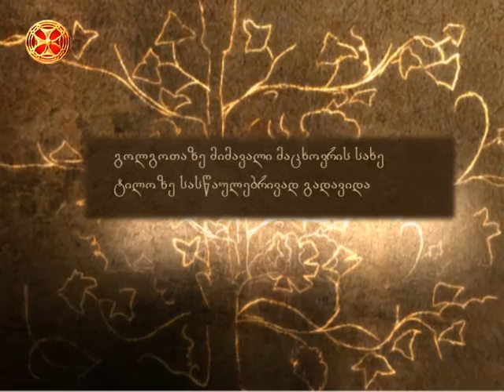გოლგოთაზე მიმავალი მაცხოვრის სახე ტილოზე სასწაულებრივად გადავიდა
მოკლედ ნათქვამი - 182. გოლგოთაზე მიმავალი მაცხოვრის სახე ტილოზე სასწაულებრივად გადავიდა  01.12